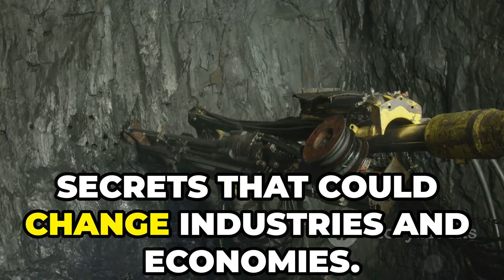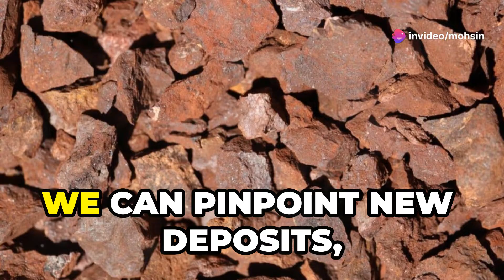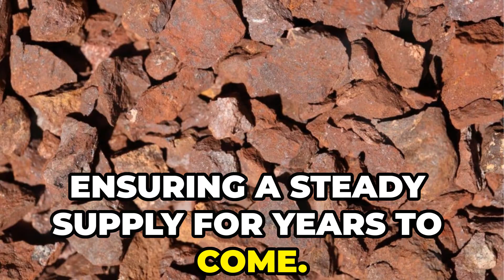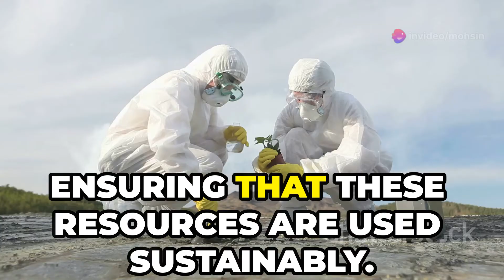World's Largest Iron Ore Deposit Found in Australia!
Discover the world's largest iron ore deposit, found in Australia's Hamersley region, totaling an astounding fifty-five billion tons! This video delves into the groundbreaking discovery, shedding light on its geological significance and how it challenges our understanding of Earth's resource formation. Learn about the ancient processes, from microscopic life in primordial oceans to the role of plate tectonics and supercontinents like Gondwana, that contributed to this colossal find. We'll also explore the economic impact of this discovery on Australia and the importance of responsible resource management for future generations.